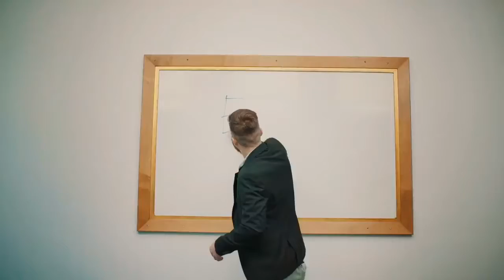Kumita Ng $100 Per Day Re-Posting Videos